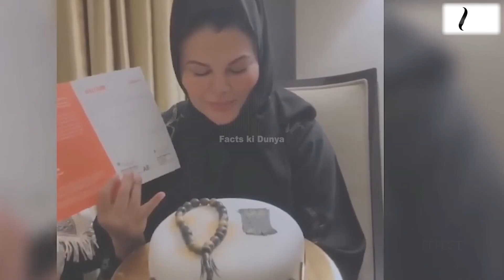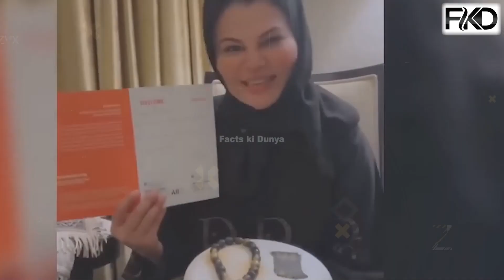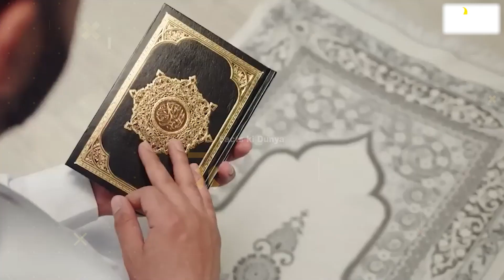Rakhi Sawant Shameful Dance In Makka Madina | مکہ مدینہ میں راکھی ساونت کا شرمناک ڈانس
In This Video, we'll Learn About  Rakhi Sawant Shameful Dance In Makka Madina